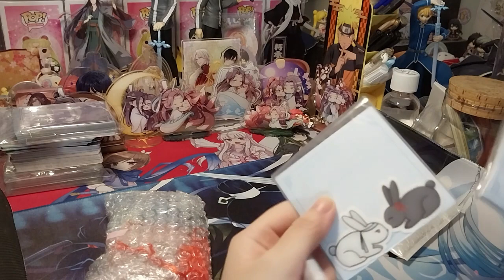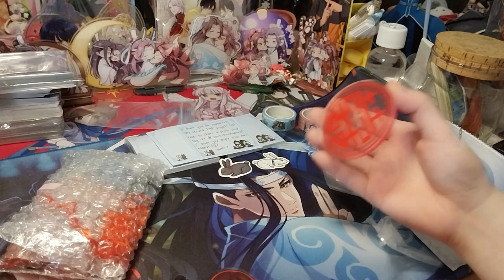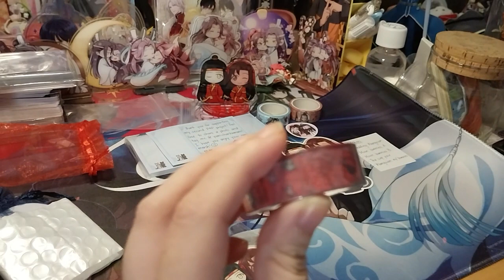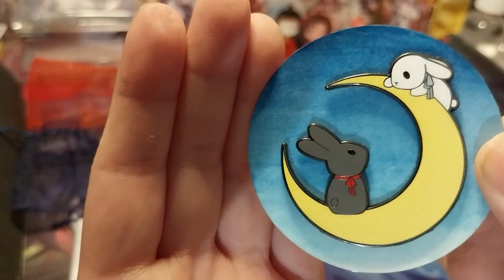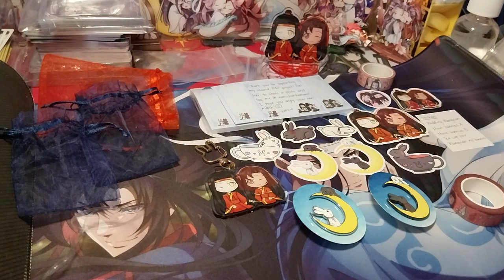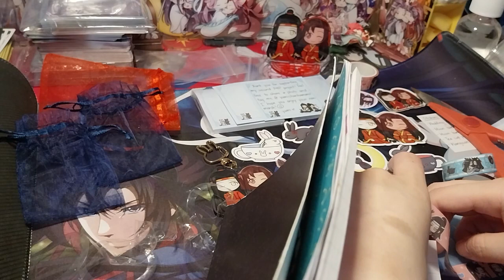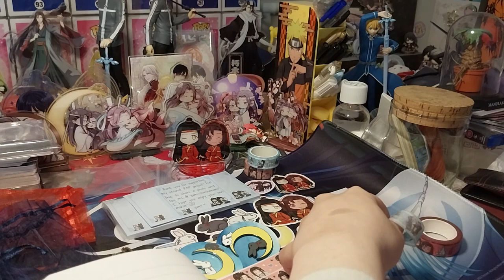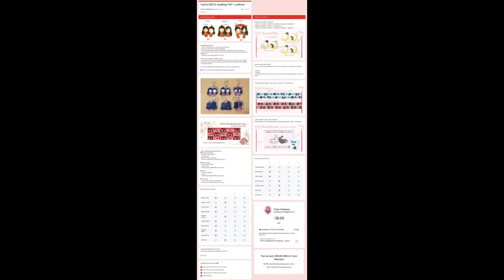WangXian P4P Fan Merch! ~ yumichanhamano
Opening of: WangXian P4P Fan Merch! ~ yumichanhamano

Arteza
£5 off their first order of £60+

pfwvssj